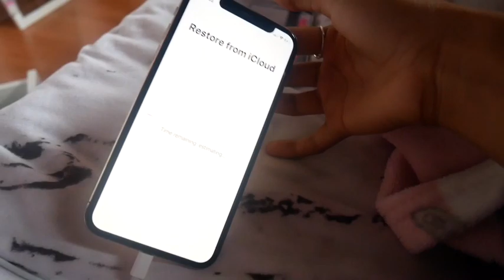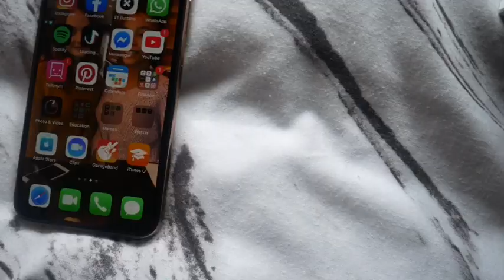UNBOXING MY BRAND NEW IPHONE XS VLOG!😙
Social Media’s-

Makeup Instagram - @glambychloex_
Depop -@chloeminteh
21 Buttons - @chloeminteh
Tiktok - chloemint (it’s the public account)

FAQ-

What do you use to film and edit? - I film on the LUMIX G camera and edit on iMovie.

Where do you live? - In the UK.

What’s your accent? - I have a Yorkshire accent❤️